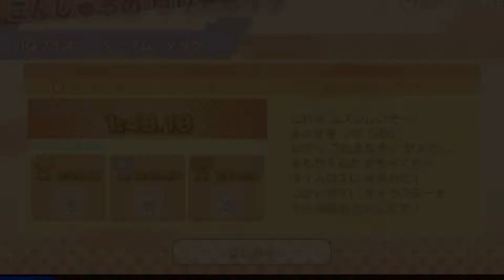クイズ王に俺は！なる！ ワリオカップチャレンジ ＃03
毎週火曜日の15:00に更新されるワリオカップをしっかり攻略していきますよ。
9/21～9/28の練習を含めて